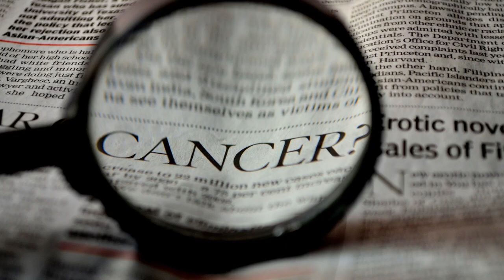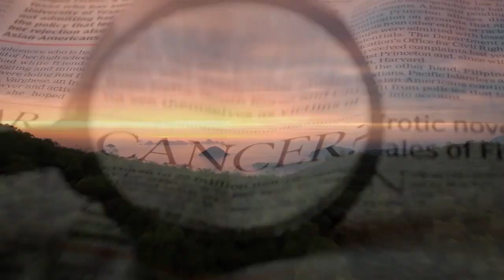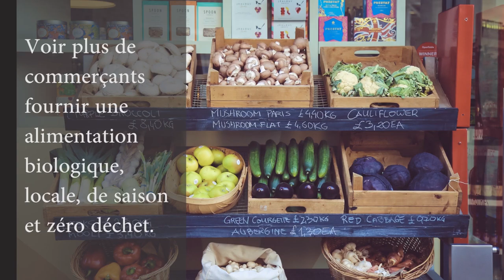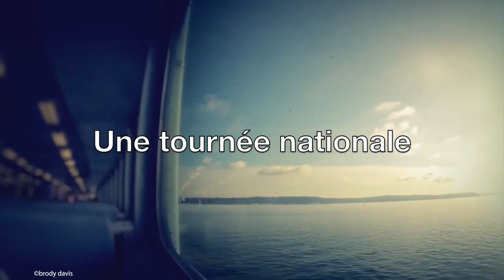Bande annonce du Sommet de la souveraineté alimentaire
1er  SOMMET DE LA SOUVERAINETÉ ALIMENTAIRE

40 interviews vidéo au format conférence
52 experts rencontrés en France
pour repenser ensemble notre système alimentaire des semences jusqu'à l'assiette
et faciliter le passage à l'action grâce à des exemples inspirants.

Événement 100% en ligne et gratuit ! Ne manquez pas ce rendez-vous précieux.

FAITES PASSER L'INFORMATION :

Pour que le plus grand nombre profite de ce contenu inspirant et dynamisant, vous trouverez ici tous les éléments de communication à partager dans vos réseaux :

Donnez envie à vos amis, familles, collègues, voisins, clients, fournisseurs, commerçants, élus, institutions, jeunes, ... de s'inscrire à ce premier sommet sur l'alimentation en ligne.

Nous visons 15 000 participants pour cette première édition, accessible d'où que nous soyons.

COFFRETS :

Des coffrets numériques audio et vidéo seront proposés dans notre boutique, ainsi que chaque interview à l'unité.

Profitez-en pour faire des cadeaux à votre entourage (avec nos cartes cadeaux), afin d'offrir de quoi s'inspirer, comprendre pour agir dans la transition alimentaire.

Nous pratiquerons le prix libre et conscient tant que ce la fonctionne pour nous soutenir dans nos actions.

CONTRIBUEZ À FINANCER LE SOMMET :

Une campagne de financement participatif est en cours pour nous permettre de faire exister ce Sommet et proposer ce contenu gratuitement au plus grand nombre durant l'événement en ligne.

BONUS :

Tous ceux qui participent à ce financement par un don libre bénéficiera d'un accès gratuit prolongé en privé du Sommet pour en profiter plus longtemps que le public.

Chaque euro donné pour le Sommet compte beaucoup pour le partager à tous.

Merci de votre participation.

À bientôt !
Gentiane et toute l'équipe de Itinérance films